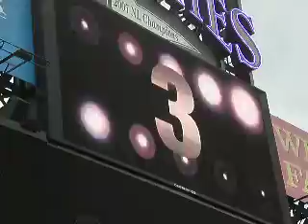Colorado Rockies Team Intro from Coors Field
I love this video they show before each Rockies home game - can someone please tell me what the name of the song is and who does it? It sounds like Nickelback maybe?!?!?!  I'd love to know, thanks and enjoy!